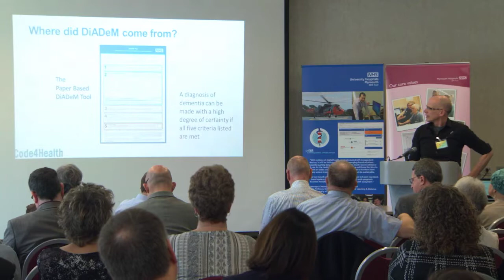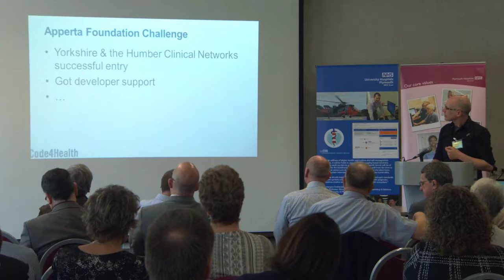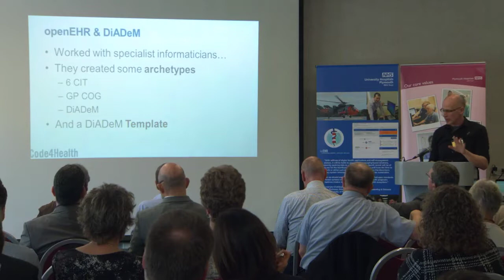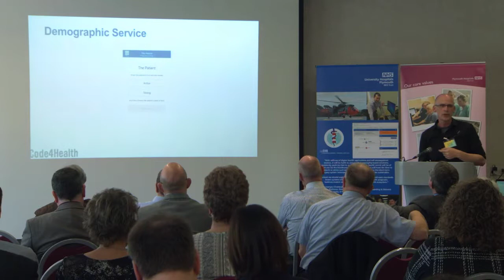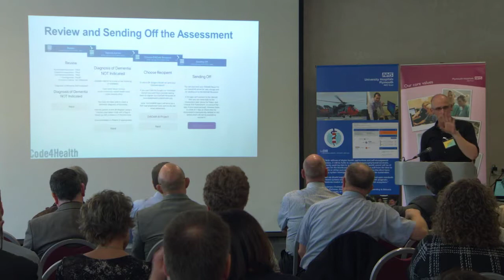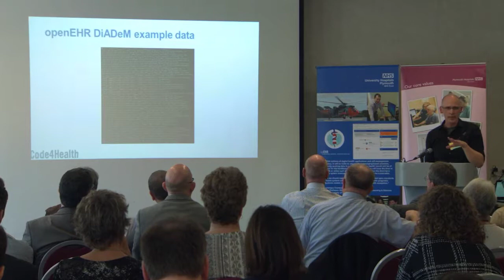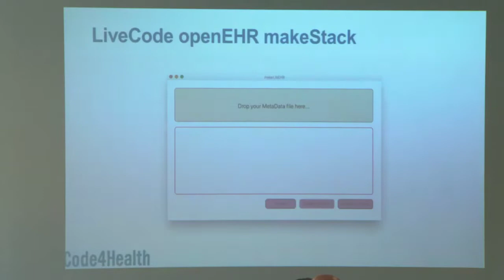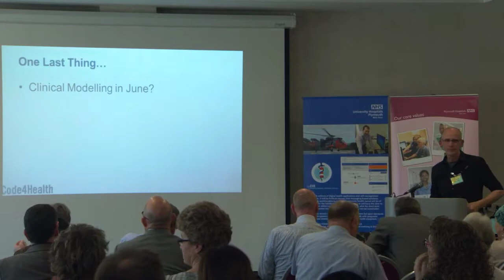2018 april 8 DiADeM